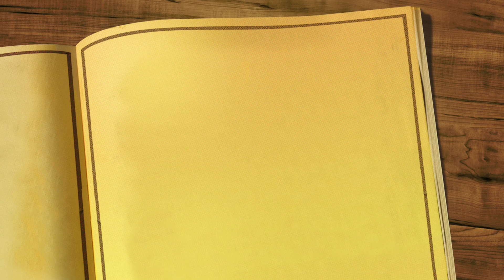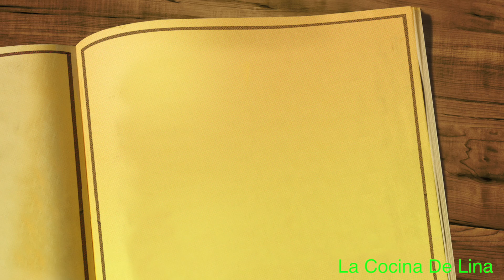Tacos De Filete De Mojarra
Ingredientes:

pimienta
aceite
sal
salsa tartar
2 pedazos de filete de mojarra
4 tortillas
repollo o col
tomate
cebolla
cilantro

la cosina de lina